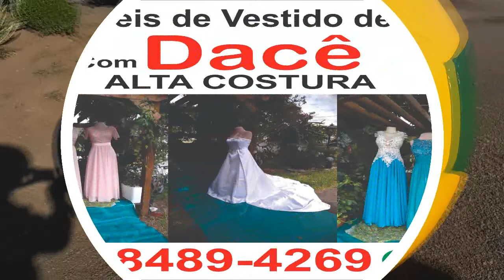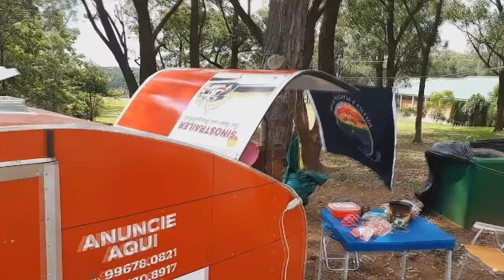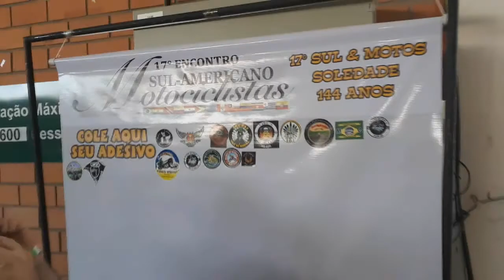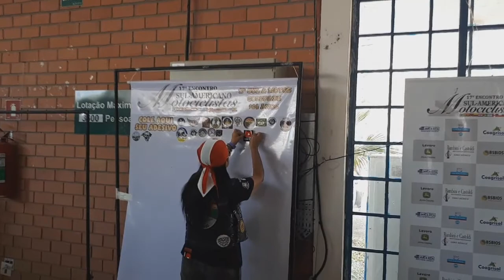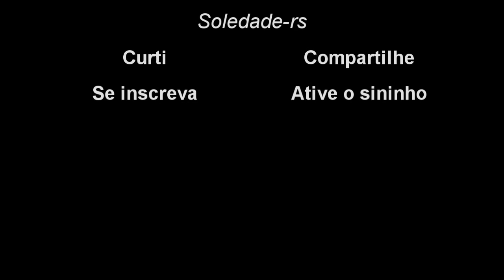17º Sul e Motos Soledade part I - TAMO INDO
Nessa postagem, colocamos alguns vídeos do evento do final de semana em Soledade - rs, onde aconteceu o 17º Sul e Motos que por sinal, baita evento, muito bom mesmo, local de grande, enorme espaço para motos, carros, barracas e etc.
 Evento muito bem organizado pelo Moto Grupo Bicho Veio.
   Parabéns a todos vocês!!!

Musicas: Lennon Z and the Sickboys Trio - Feeling Blue e Grab and Don´t Drop.
     "         : Arde Rock - Estrada e Basta Querer.

Contatos:
 cels: 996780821 e 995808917 (Vivo/Watts)